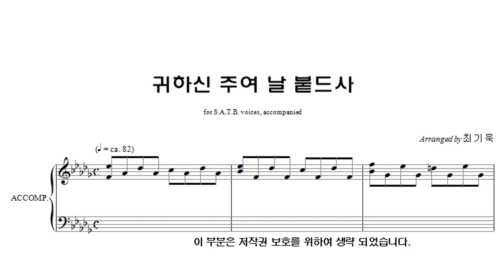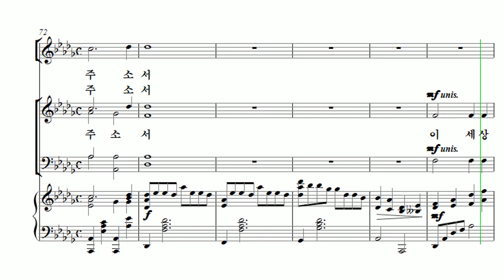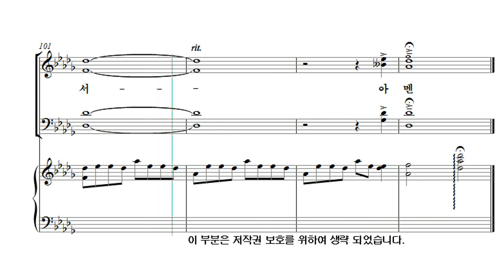[유빌라테 26집] 30. 최기욱 - 귀하신 주여 날 붙드사 Tenor